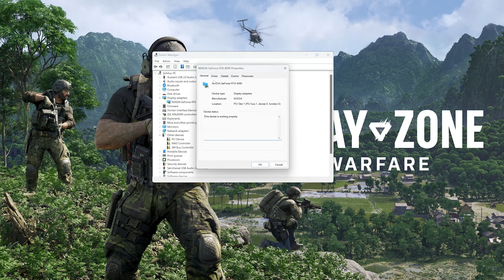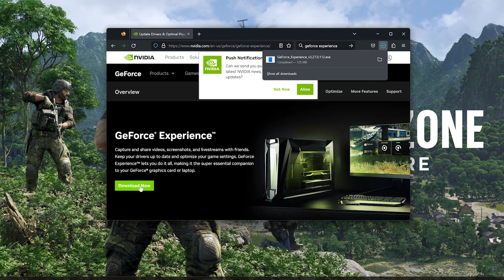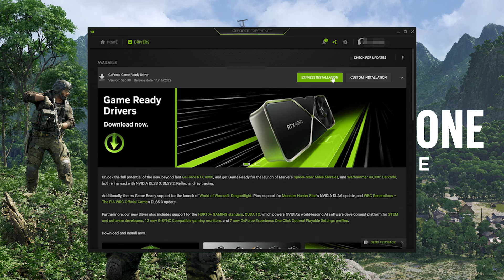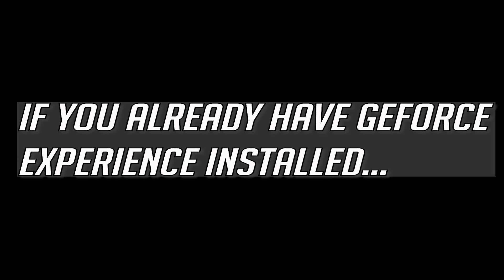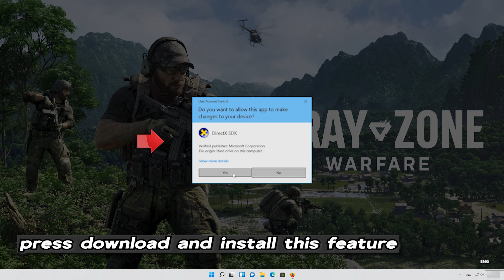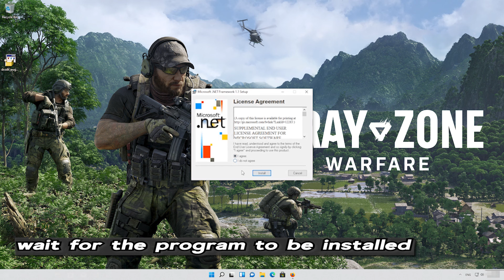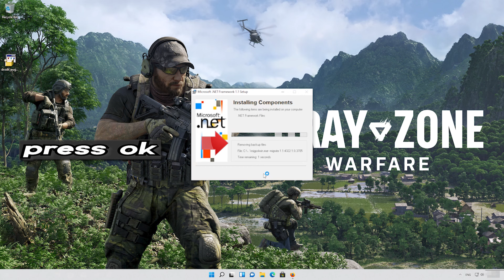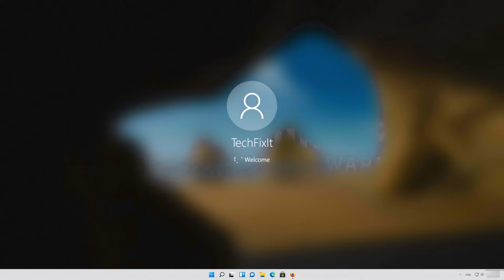Fix Gray Zone Warfare Error "AN UNREAL PROCESS HAS CRASHED UE-GZH GPU Crash Dump Triggered"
Many players have reported issues on  Gray Zone Warfare like crashing, won’t start, black screen, and more. Among these, the An Unreal Process Has Crashed error is a common error. With this error popping up, many players cannot even launch the game . If you are one of those troubled users, this video should help you out. Here, are all the possible solutions to resolved the error An Unreal Process Has Crashed error UE-GZH GPU Crash Dump Triggered error in Gray Zone Warfare .

 》 CHAPTERS 《

00:00 Intro
00:26 Solution #1
01:28 Solution #2
04:36 Solution #3
10:19 Outro